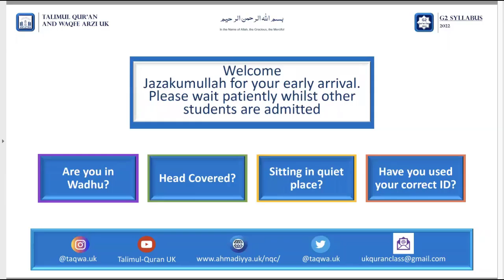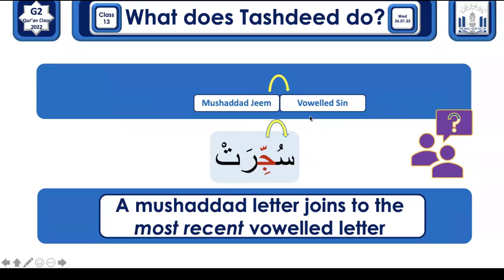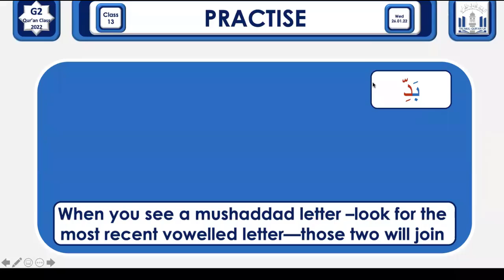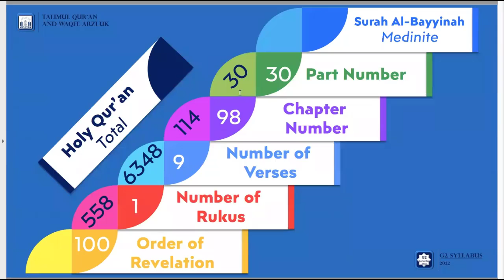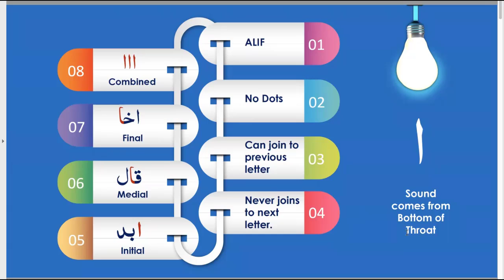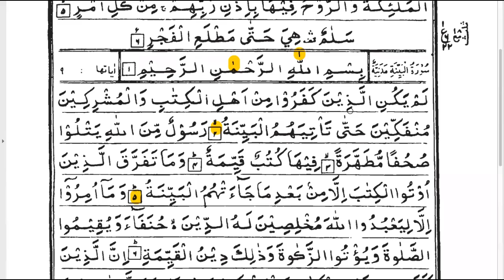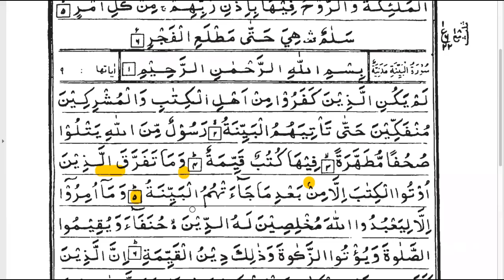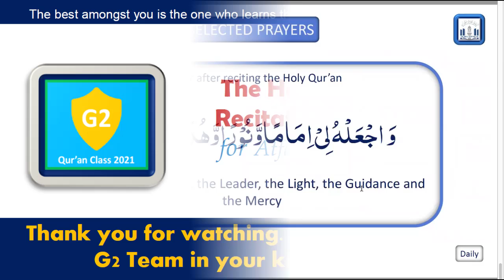G2 Lesson 13 26 01 2022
Online Quran Recitation Course for children teaching in English held on 27th January 2022